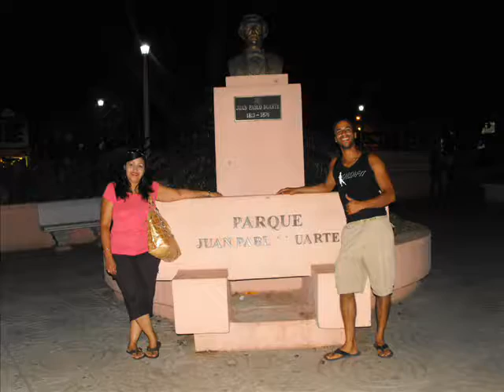República Dominicana '10